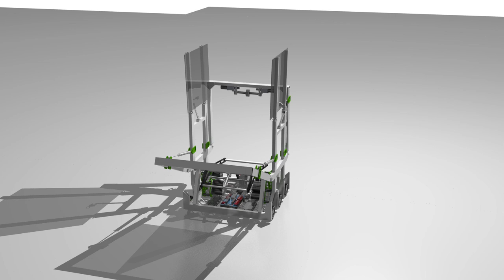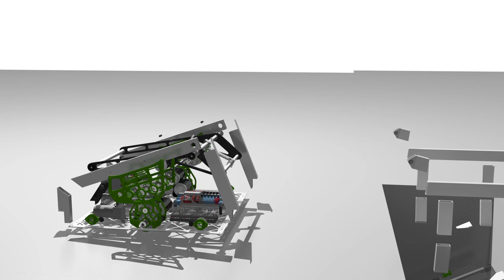FIRST Team 696 Animation - 2014